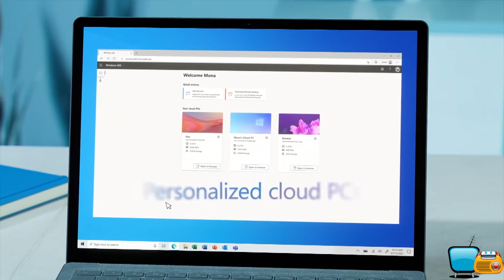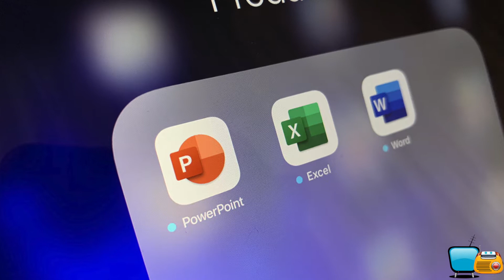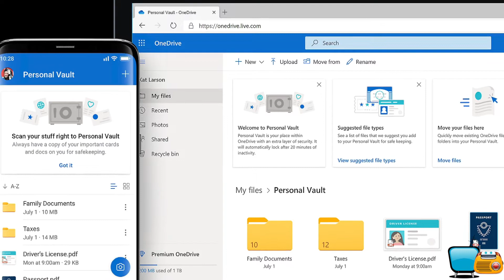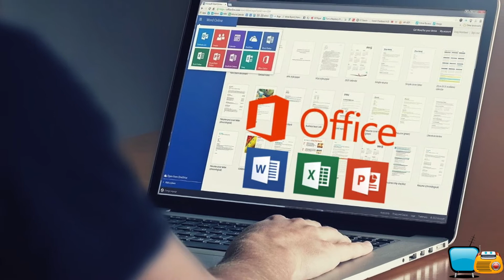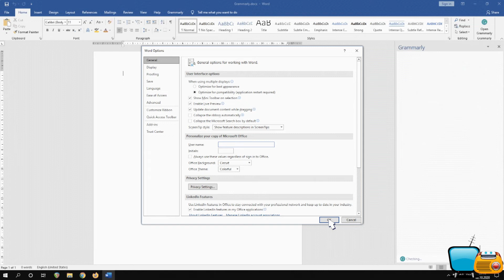ADIÓS MICROSOFT OFFICE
MICROSOFT anunció hace unos días que, una de sus marcas insignia MICROSOFT OFFICE desaparecerá para convertirse en MICROSOFT 365, el nuevo nombre con el que conoceremos desde ahora su suite ofimática.